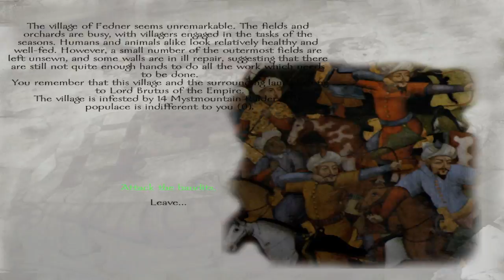Let's Play - M&B Warband - Prophecy of Pendor, Berserker roleplay pt 4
I'm not a pro, nor aim to be a pro. Enjoy the video!  (^___^)
One of the best mods for Warband, Prophesy of Pendor (PoP) often remains under the radar. It is highly polished, and its main features are an insane amount of lore, minor factions with unique spawns and heroes, joinable Knight Orders and carefully balanced factions. PoP is an amazing mod, with a lot of depth and loads of fun! Why? Watch the video!

PoP is a very difficult mod, only meant for veterans of Warband.

For other questions, please visit the official taleworlds forum:
Mount & Blade Warband MOD
Prophesy of Pendor v3.611

%3D3745%26preview%3D&pUp=1
Video was recorded with OBS, open broadcaster soft.
If there's something better, pls tell me.